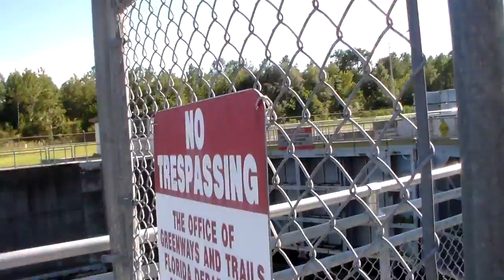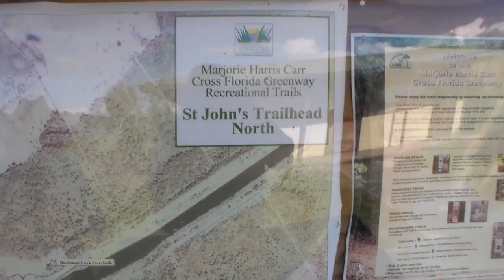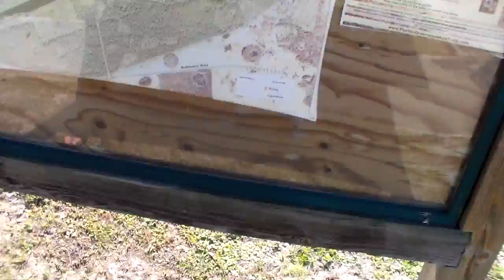Cross Florida Barge Canal - H. H.. Buckman Lock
Used to lift boats and barges from the level of the St. Johns River to the level of the Rodman Reservoir, about 18 feet above the mean sea level.

The idea of such a canal was first proposed by Philip II of Spain in 1567. It was repeatedly considered over the years but found to be economically unviable. Secretary of War John C. Calhoun once again proposed a canal in 1818 in order to solve the losses due to shipwrecks and piracy. The Florida Railroad, finished on March 1, 1861, served a similar purpose, connecting theAtlantic Ocean at Fernandina to the Gulf of Mexico at Cedar Key. In the 1930s, regional politicians lobbied the federal government to fund canal construction as an economic recovery program, including the creation of the Canal Authority of the State of Florida in May 1933.[3] President Franklin D. Roosevelt allocated $5 million in emergency funds in 1935.[4] Local opponents of the canal protested that the canal would deplete Florida's aquifers, and work was stopped a year later. Work was reauthorized in 1942 as a national defense project, with dams and locks to protect the underground water supply. Support for the project from Washington was sporadic, and funds were never allocated to USACE to actually start construction. Planning was once again given the go-ahead in 1963 with support from president John F. Kennedy, who allocated one million dollars to the project. The next year, Lyndon Johnson set off the explosives that started construction. It was hoped that the canal, along with the St. Johns-Indian River Barge Canal, would provide a quicker and safer route across Florida by 1971. The project was officially cancelled in 1991.